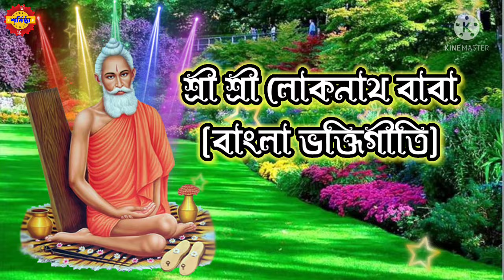লোকনাথ বাবার গান।।Loknath Baba।।Bengali Bhaktigeet।।